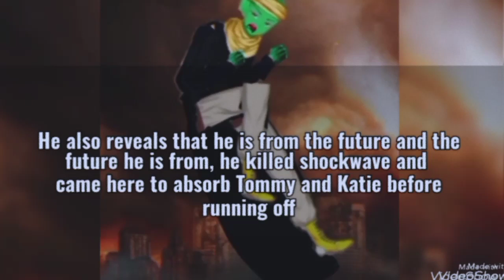Omen Of Chaos Episode 63 Season 5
Pylon goes back to the dojo to become stronger to fight Kori, Shawn, Shockwave, Conroy and Chaz spread out around the city to look for him, The Cartonians track the dojo down in search for Kirsten